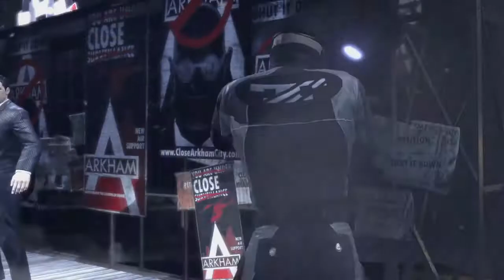Batman: Return to Arkham - Arkham City part 1